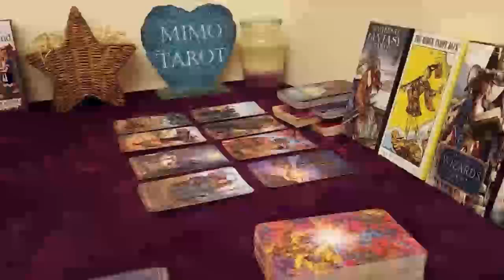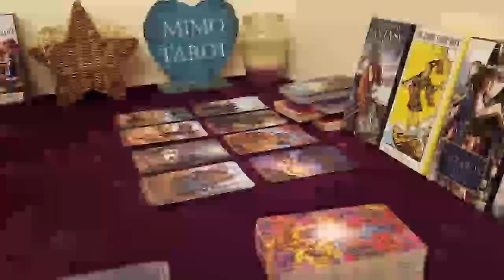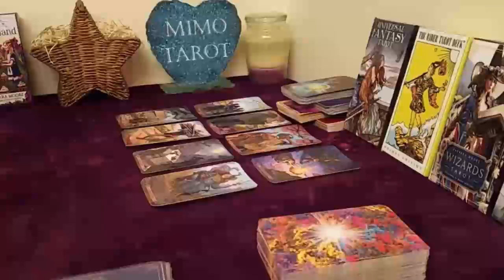Virgo Tarot Love Reading They're Stalking Spying And Praying !